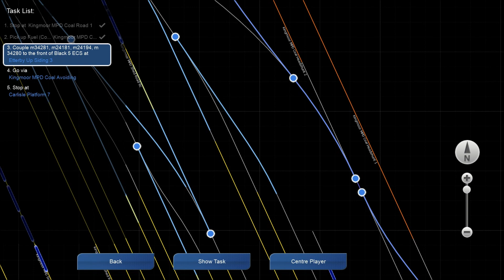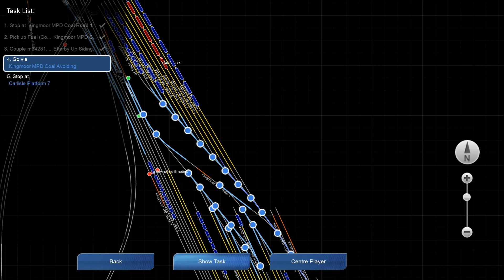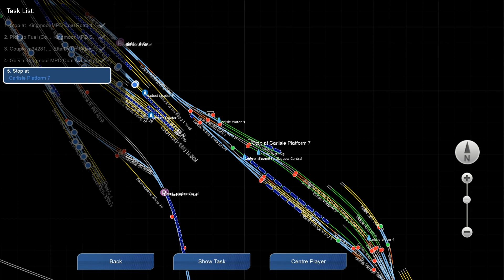Train Simulator 2013 - Black 5 4-6-0 BR Black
Black 5 4-6-0 BR Black - West of Scotland Lines (The Port Road) - Be Prepared